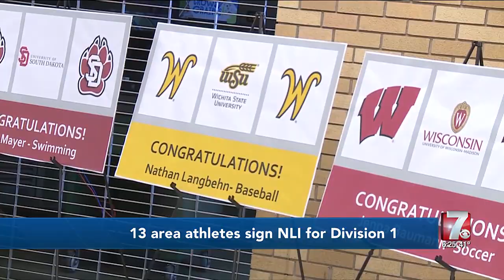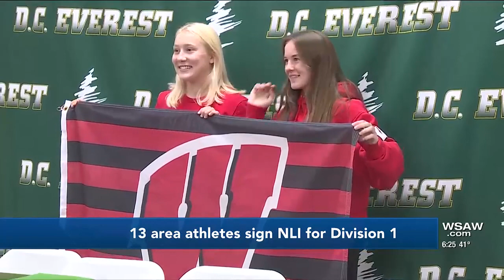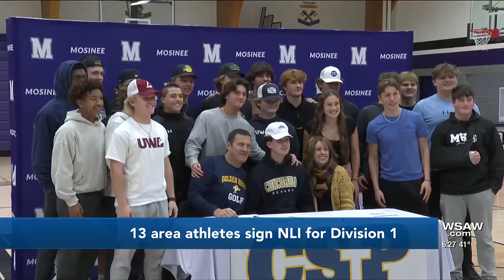Eighteen Athletes from central Wisconsin sign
DCEverestHighSchool NorthlandPines SPASH WausauEastHighSchool Mosinee WausauWestHighSchool MarshfieldHighSchool AntigoHighSchool athletes commit to several D1 and D2 College Teams for next year.